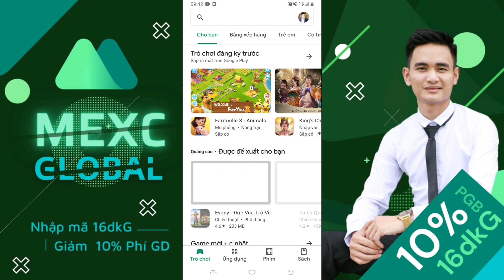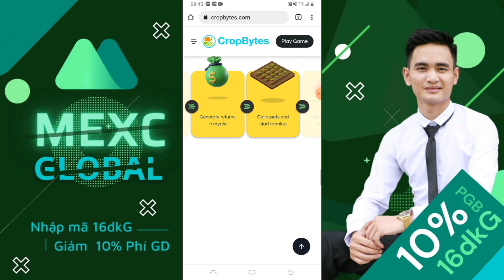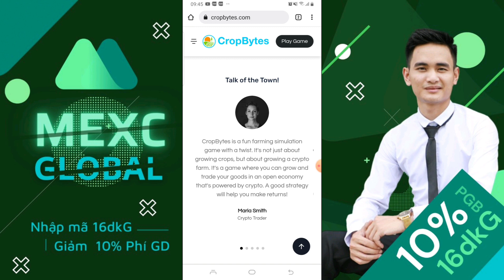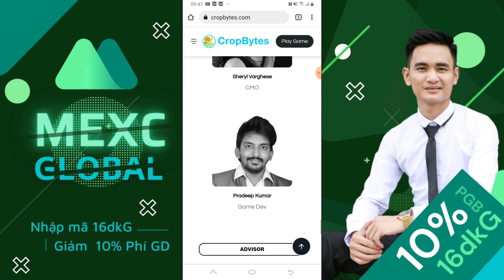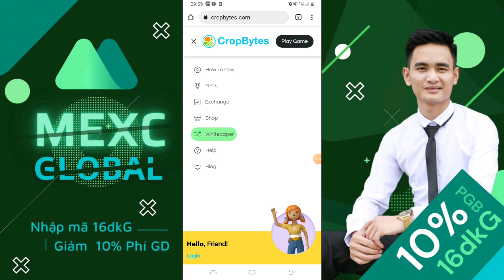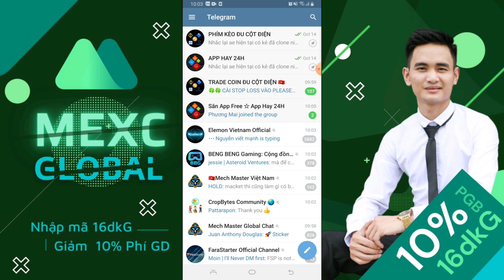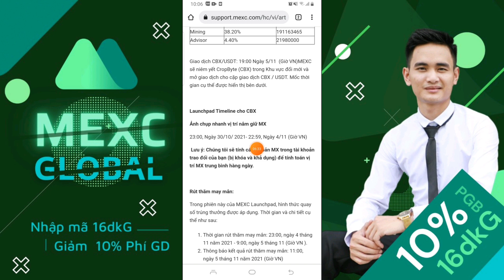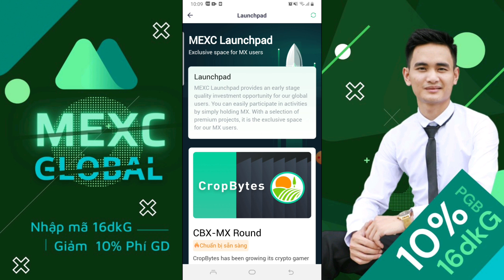CBX Sắp Dội Bom! Đánh Giá Dự Án Game NFTs CropBytes & HD Tham Gia IEO với Event MEXC Laundpad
CBX Sắp Dội Bom! Đánh Giá Dự Án Game NFTs CropBytes (Play To Earn) & Hướng Dẫn Tham Gia IEO với Event MEXC Laundpad.

Hoặc nhập mã 16dkG nếu đăng ký trực tiếp trên app.

✅️ Vào Nhóm Facebook Cập Nhật Tin Tức Trade Coin Mỗi Ngày

✅️ TOP 10 Sàn Giao Dịch Trade Coin Uy Tín Nhất Hiện Nay

☢ TOP 10 APP CRYPTO UY TÍN